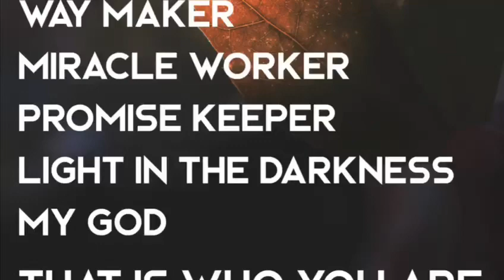LWCCLive NEW worship leader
What a blessing and reminder! Let’s all have faith like a child